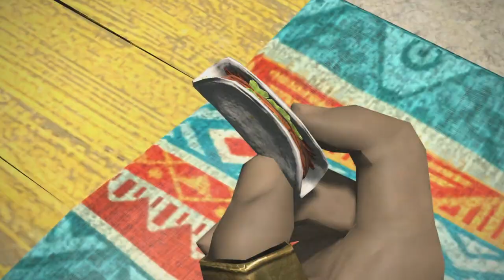Let's play Final Fantasy XIV - Dawntrail MSQ Walkthrough - Part 43 - The Feat of Repast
Final Fantasy XIV Dawntrail walkthrough of all the Main Story Quests (MSQ) including Dungeons and Trials.
This is Dawntrail MSQ Part 43 - "The Feat of Repast", from Final Fantasy XIV Dawntrail.